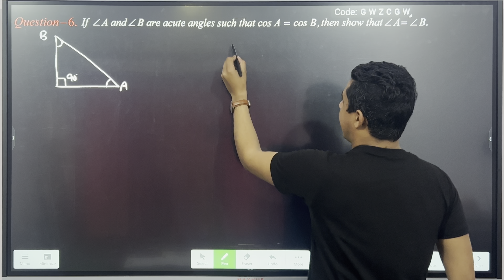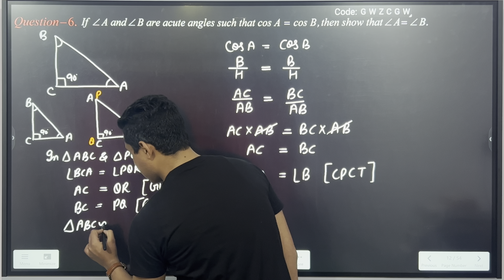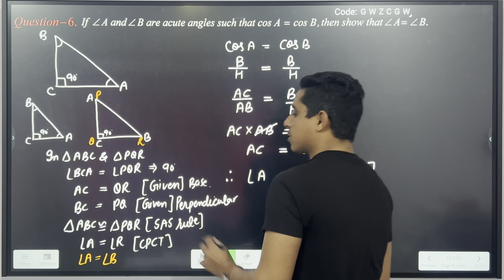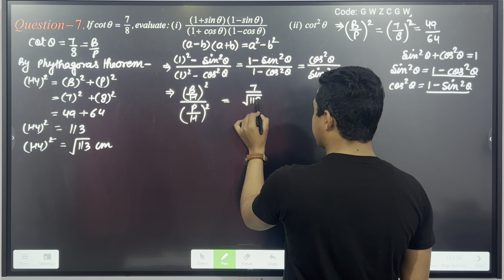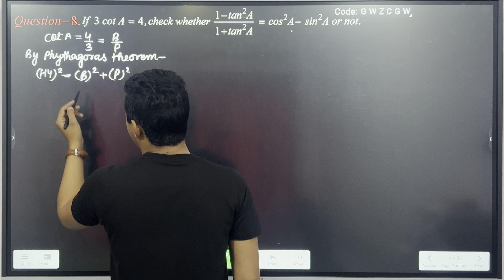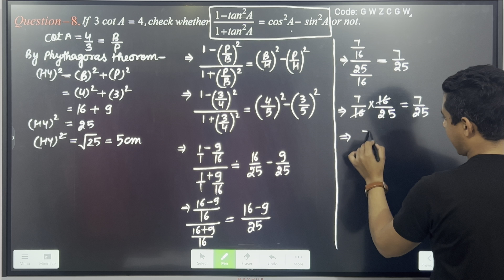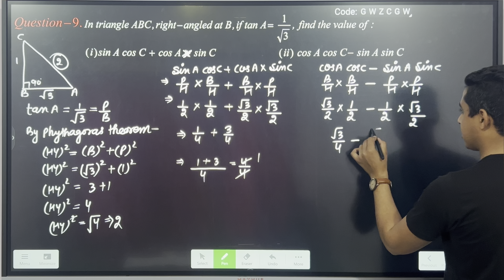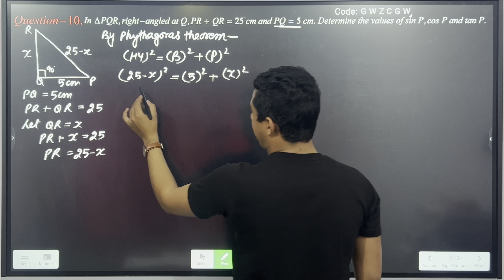10th EX-8.1 Question-6 to 10 // Chapter-8 Trigonometry // State Board, CBSE & HBSE //By Vinit Dodwas